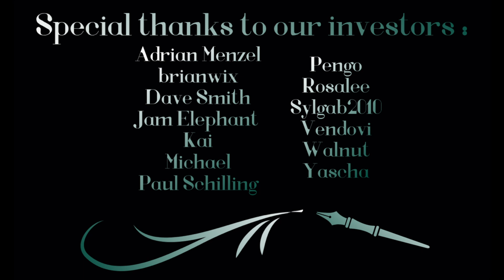Spider girl goes missing (Drider Girl X Human Listener) F4A Audio RP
You get home expecting to see Silsiri there waiting for you. She is nowhere to be found though and you get worried. And when asking around, you find that there is a vampire lurking around the building. Is your spider girl ok?

Script by Yascha. Go thank him for this!

Thanks to @Greenbriar_ and Evil Sea Cow for providing or voices for this episode. Want to see more of Briar? Click on her name!

All Audio Content contained is Copyright Material, Owned by Serenity Productions, and is protected under U.S. Copyright Law. Any unauthorized capture, copying, recording, distribution and other use is strictly prohibited. (Serenity Productions 2021)
All Scripted Material contained is Copyright Material, Owned by Yascha, and is protected under U.S. Copyright Law. Any unauthorized capture, copying, recording, distribution and other use is strictly prohibited. (Yascha 2021)